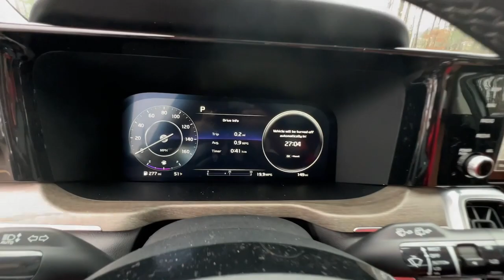2023 Kia Sorento Atlanta, McDonough, Jonesboro, Fayetteville, Conyers 8826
Wolf Gray New 2023 Kia Sorento X-Line SX Prestige available in 100 Sons Drive, McDonough, Georgia at Sons Kia. Servicing the Atlanta, McDonough, Jonesboro, Fayetteville, Conyers, GA area.

Sons Kia
100 Sons Drive